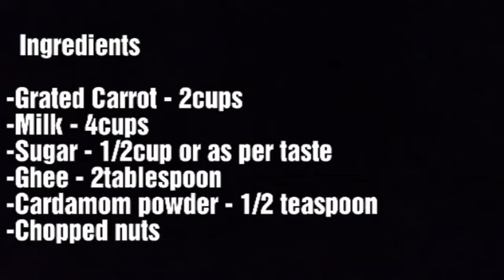Gajar Ka Halwa ll गाजर का हलवा ll How to make Gajar ka Halwa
Try this amazing gajar halwa.It takes 30-45 minutes to prepare. You can make it in fast days also.